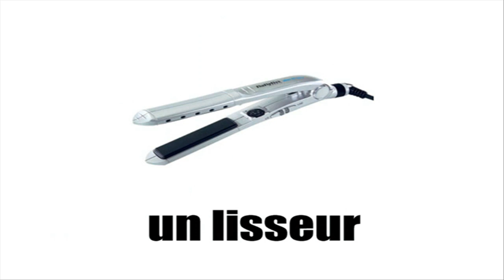FRENCH VOCABULARY = ELECTROMENAGER BEAUTE